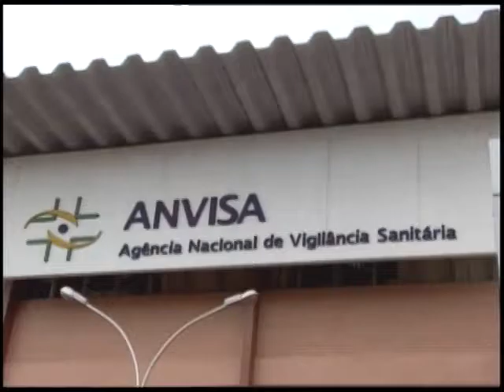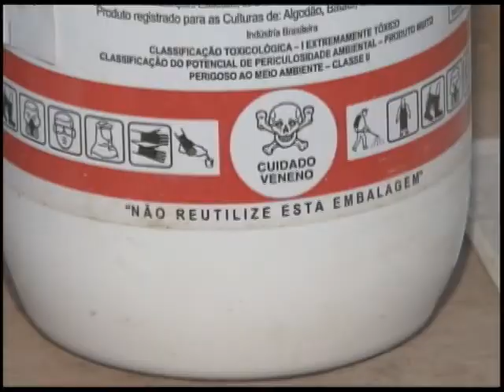Cartilha da Anvisa traz orientações sobre uso seguro de agrotóxicos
NBR Notícias - 10.02.12: Anvisa quer reduzir o número de intoxicação e contaminação provocadas por agrotóxicos no país. E editou uma cartilha para orientar os produtores rurais a utilizarem esses produtos sem contaminar a plantação e nem provocar problemas de saúde. A cartilha mostra informações sobre o uso seguro dessas substâncias químicas. A cartilha está disponível no endereço eletrônico da Anvis O produtor também pode fazer cursos oferecidos pela Emater sobre agrotóxicos.